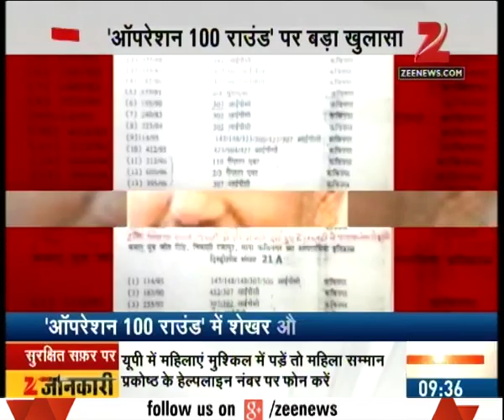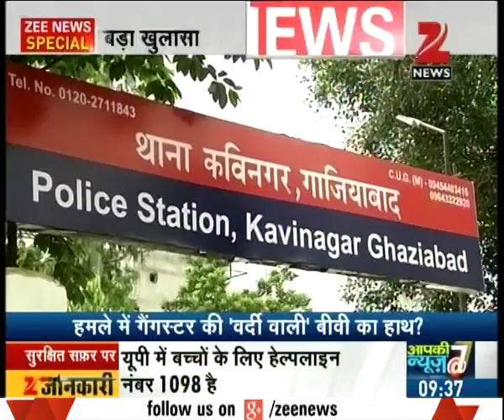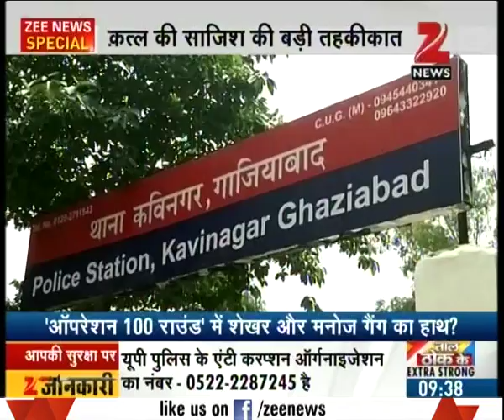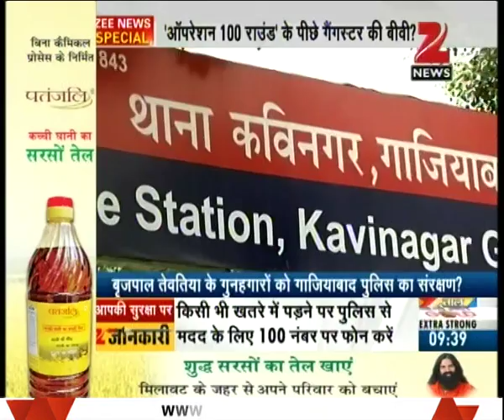100 round bullet fired at BJP leader Brijpal Teotia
100 round bullet fired at BJP leader Brijpal Teotia with AK-47 in Ghaziabad. The incident has just happened four days before the 15th August celebration.